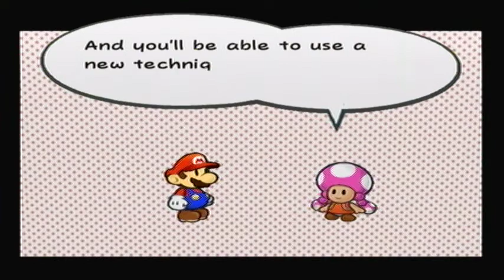Let's Play Paper Mario TTYD Part 20 - Getting My Air Jordans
This is my let's play of paper mario the thousand year door. In this part I;

- get an upgrade for my shoes
- rescue the punies
- make significant progress
- ride an elevator down